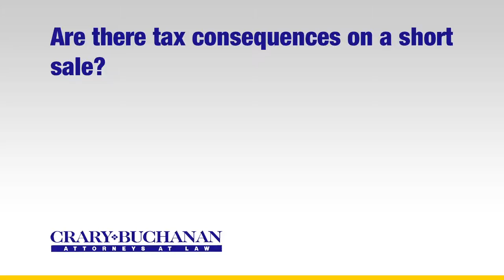Are there tax consequences on a short sale?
Are there tax consequences on a short sale? | Crary Buchanan Attorneys at Law | Personal Injury Law | 759 South Federal Highway, Suite 106, Stuart, Florida 34994 | | Dedicated Legal Advocates Since 1927